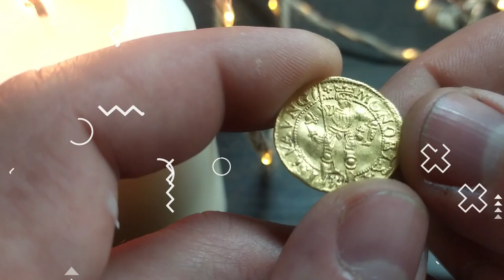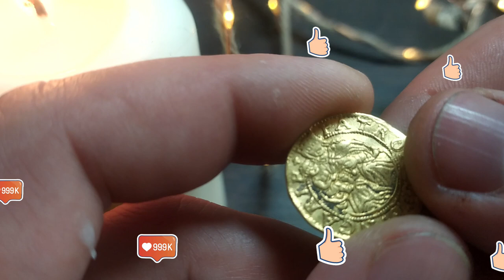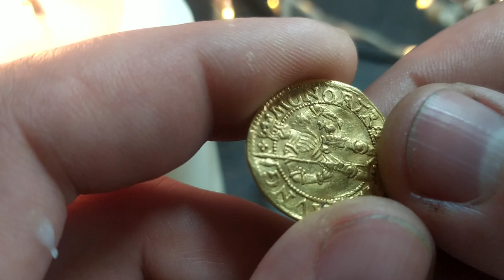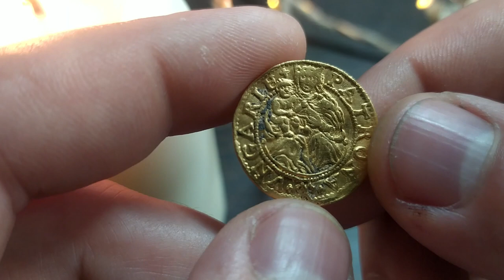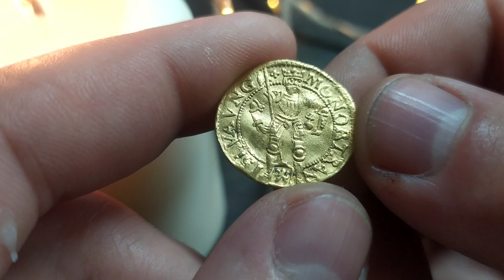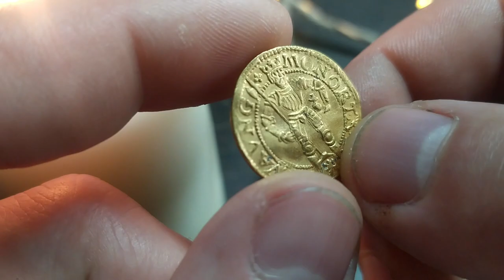Siedmiogrodzki (transylwański) dukat Zygmunta Batorego w wykonaniu holenderskich mincerzy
Niedatowany dukat typu węgierskiego, któremu by pozazdrościł sam wojewoda Siedmiogrodu - Zygmunt Batory (bratanek polskiego króla - Stefana Batorego)